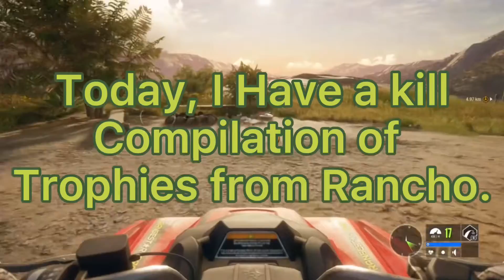Rancho Trophy Compilation!! The Hunter: Call of the Wild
Hey Everyone! Welcome to another Hunter: Call of the Wild video! Today, made for you all a compilation of trophies I shot on Rancho Del Arroyo.